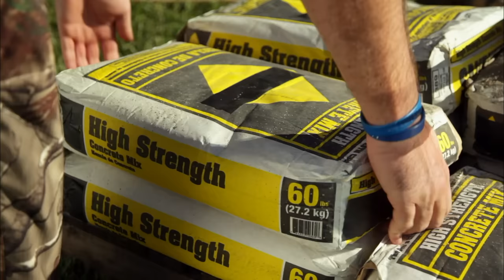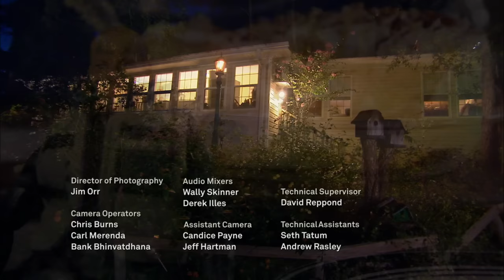Duck Dynasty: Si Gets Stuck in a Marsh (S5, E6) | Full Episode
Willie and Jase head out to the woods with their friends and children for a paintball match, but the game is cut short when Si gets stuck in a marsh and needs to be rescued in Season 5, Episode 6, "G.I. Si."